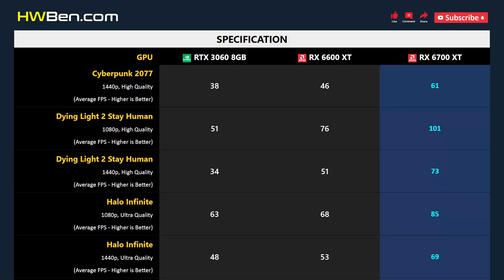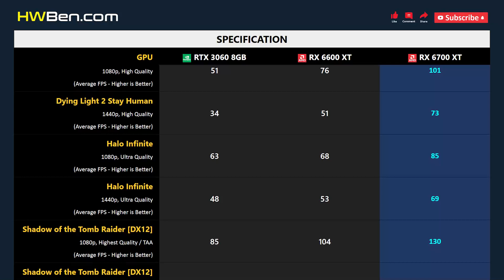RTX 3060 8GB vs RX 6600 XT vs RX 6700 XT - Gaming 1080p 1440p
NVIDIA GEFORCE RTX 3060 8GB vs AMD RADEON RX 6600 XT vs AMD RADEON RX 6700 XT - Gaming 1080p 1440p

SYSTEM SPECS
CPU: AMD Ryzen 7 5800X3D
Motherboard: MSI MPG X570S Carbon Max WiFi
RAM: G.Skill TridentZ RGB 4x8GB DDR4-3200 Dual Rank CL14
OS: Windows 11 Version 21H2
SAM: ON

GAMING BENCHMARK
1 - Horizon Zero Dawn
2 - Cyberpunk 2077
3 - Dying Light 2 Stay Human
4 - Halo Infinite
5 - Shadow of the Tomb Raider
6 - Average FPS